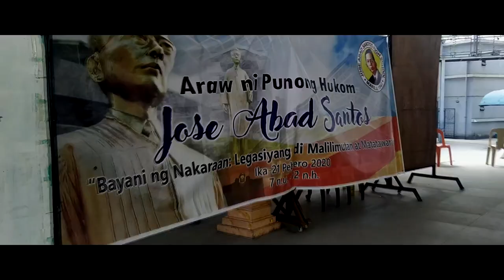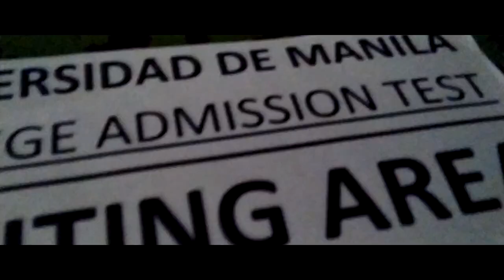Jose Abad Santos High School 2020 ( MY ALMA MATER)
I went to my alma mater and here's my shot! ;)